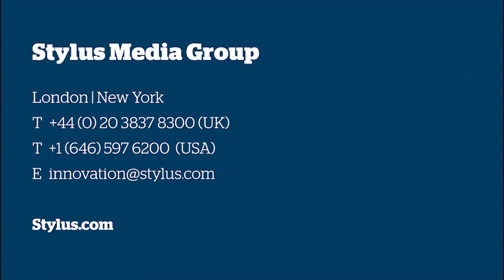Stylus | Fashion Forecast – Emily Gordon-Smith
Emily Gordon-Smith explains how Stylus’ new calendar of quarterly fashion forecasting format interspersed with in-depth catwalk analysis will help designers and buyers address the need for for constant newness and inspiration.